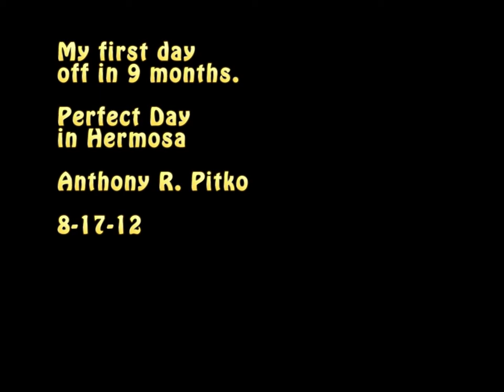SUP Surfing on My First Day Off in 9 Months Hermosa Beach Starboard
Working hard is great but so is having fun and loving life on my 7'7" Starboard SUP.

Got a Friday off, hit the surf for three hours, filmed it, got lucky with waves, edited it, posted it, time to BBQ. I surf these things, I don't track.

Small summer Hermosa waves, water 73F air 75F, no crowds and just enjoying my day.

GoPro Hero HD cam, Adobe Premiere 6.0, MBP.